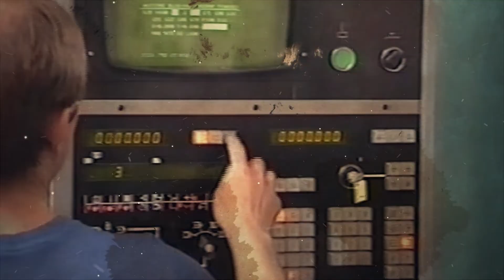Retrosprávy 125 (január - február 2007)